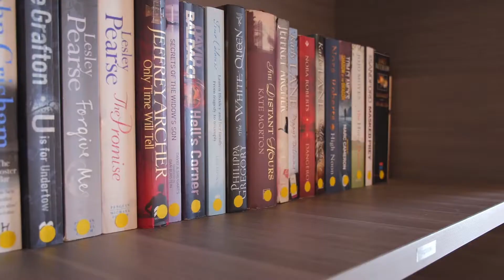The difference between a Lifestyle Community and Retirement Villages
Living in a Lifestyle Community is nothing like being in a retirement village! You own your home and can live totally independently. Hear from James Kelly, Managing Director of Lifestyle Communities on what it was that led him to establish Lifestyle Communities and what it is that attracts homeowners to downsize to a bigger life!